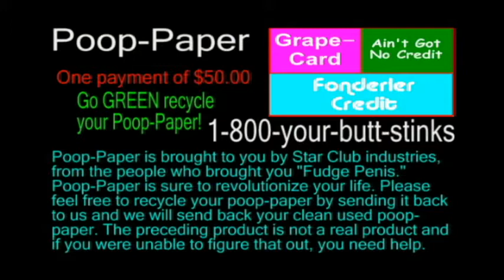Poop Paper - Flake and Flosh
Have you ever wished there was a way to remove the poop from between your cheeks; well dream no more, "Poop-Paper" will clean your butt.